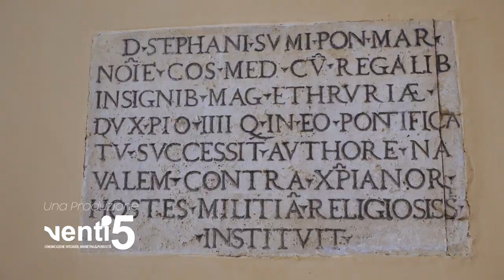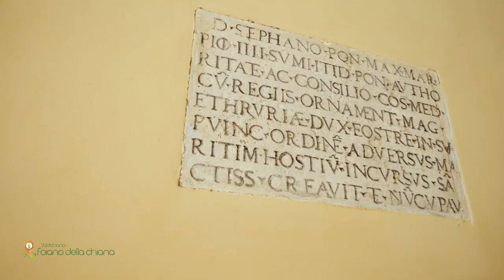InValdichiana | Foiano della Chiana - Storia e Tradizioni